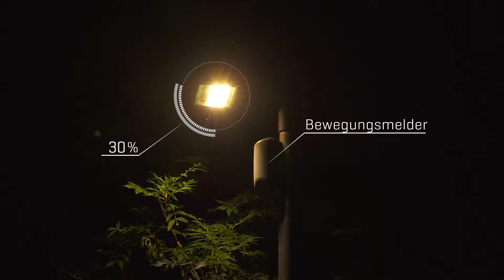Fürther Teststrecke für neue Beleuchtungstechnologie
Ein kleiner Kasten sorgt für den Clou bei der sogenannten adaptiven Beleuchtung: Er reagiert, ähnlich eines Bewegungsmelders, auf Radfahrer oder Fußgänger, die auf öffentlichen Straßen und Wegen unterwegs sind und verstärkt dann die Helligkeit der Straßenbeleuchtung. „Da die smarten Leuchten miteinander kommunizieren, schalten sich eine Reihe von Leuchten vor und hinter dem Objekt gleichzeitig mit ein und das Licht „läuft" sozusagen mit Fußgängern oder Radfahrern mit, beziehungsweise ist ihnen dabei immer ein Stück voraus", erklärt infra-Geschäftsführer Marcus Steurer. Wird im Anschluss keine Bewegung mehr registriert, dimmen sich die Leuchten auf ein geringeres Mondschein-Lichtlevel von 20 Prozent der üblichen Lichtstärke herunter. Dabei ist die Vor- und Nachlaufzeit je nach Geschwindigkeit der Nutzer unterschiedlich.